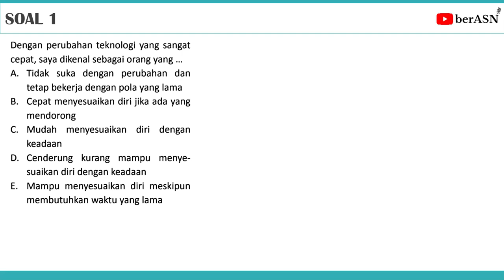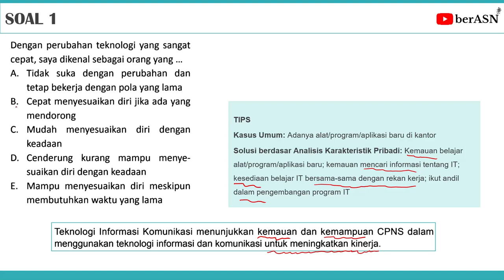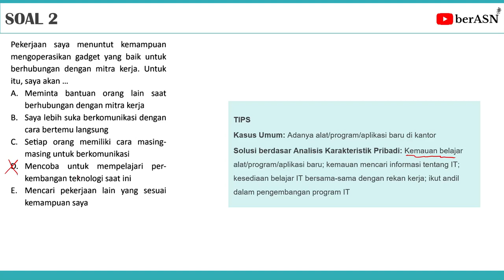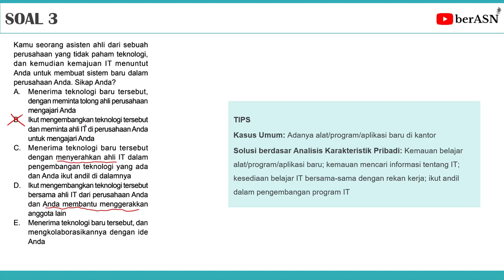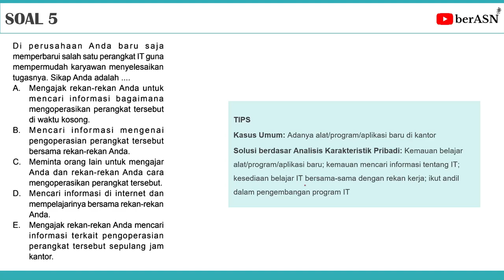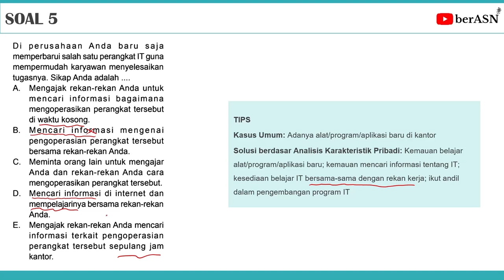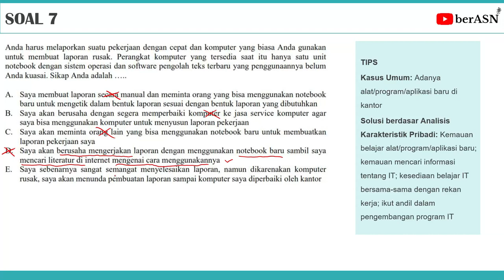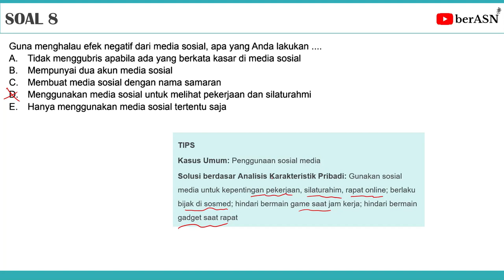PEMBAHASAN SOAL TKP PENGGUNAAN TEKNOLOGI INFORMASI DAN KOMUNIKASI + TIPS PENGERJAAN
Halo temen-temen pejuang NIP, semoga semua tahap seleksi diberikan kemudahan dan diberikan kelolosan dalam tes tahun ini :-D

Pada video kali ini akan dibahas tentang soal cpns tkp teknologi informasi dan komunikasi beserta tips pengerjaannya.

pembahasan soal cat cpns
soal cpns dan pembahasan
pembahasan soal hots cpns